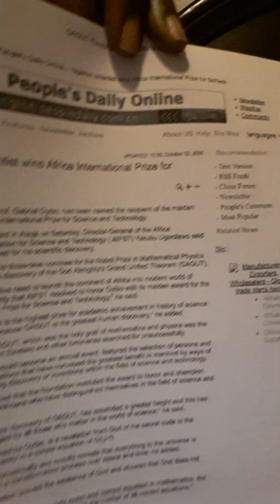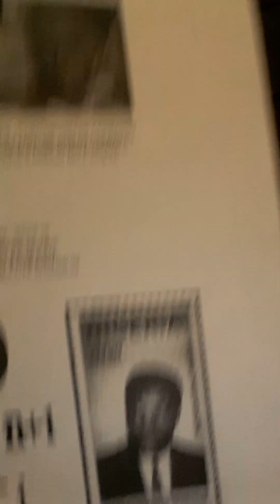BLACK HAIR, BEAUTY SUPPLY - A GAGUTIAN TRUE STORY!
to finish reading news article shown in video and more.

NOTE: Correction on the "PRESSING/STRAIGHTENING COMB origins, because during that era/times proper documentation   for black peoples inventions was extrremly few.

There is a documentry on Black Hair Industry in the early 1900's. Madam C.J. Walker story is in link also.  The world at large had zero desire to touch, let alone care for BLACK HAIR CARE NEEDS, once ALMIGHTY GOD revealed to one of it's children this hair phenomenon of pressing and dressing black hair, everyone else wanted in and with a flip of the wrist, the wealth empire transferred hands and now the audacity to try and demoralize the very BLESSED ones that the Almighty creator revealed this through.

 Igala Gullah, GAGUTIANS (African/Black) as the most intelligent, richest and invincible people have been mathematically revealed in 1990 by GAGUT Gij,j=0.

The GAGUT Gij,j=0 revelation is a call to leadership to all those its revealed to.